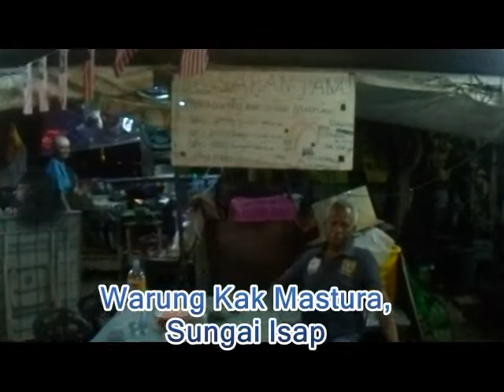Intro RieMar Production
Video Pengenalan RieMar Production Kuantan